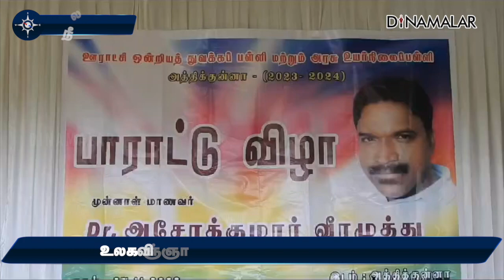விஞ்ஞானி அசோக்குமாருக்கு தடபுடல் வரவேற்பு|welcome to scientist Ashok Kumar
நீலகிரி மாவட்டம் பந்தலூர் அருகே அத்திக்குன்னா தேயிலை தோட்டத்தைச் சேர்ந்தவர் அசோக்குமார். 44 வயதான இவர் அத்திக்குன்னா அரசு ஆரம்ப பள்ளி, உயர்நிலைப்பள்ளி, பந்தலூர் அரசு மேல்நிலைப்பள்ளி மற்றும் கோவை அரசு கல்லூரியில் படித்தார்.

திருச்சி புனித ஜோசப் கல்லூரியில் கல்லூரி படிப்பையும், ஆராய்ச்சி படிப்பையும் நிறைவு செய்தார். உயிரிதொழில் நுட்பவியல் துறையில் முனைவர் பட்டம் பெற்றார்.

தற்போது சென்னை சவீதா பல்கலை மருந்தியல் துறையில் பேராசிரியராக பணியாற்றி வருகிறார்.

ஐரோப்பாவில் சில பல்கலைக் கழகங்களில் வருகை தரும் பேராசிரியராகவும் உள்ள இவர், ரிலையன்ஸ் நிறுவனத்தில் உயிரி எரிபொருள் மற்றும் உலோக இரும்பு உற்பத்தி ஆகியவை குறித்த ஆராய்ச்சிகளை மேற்கொண்டு வருகிறார்.

தற்போது 4 ஆராய்ச்சி மாணவர்கள் உள்ளிட்ட 15 மருத்துவ மாணவர்கள் படிக்க உதவி வருகிறார்.